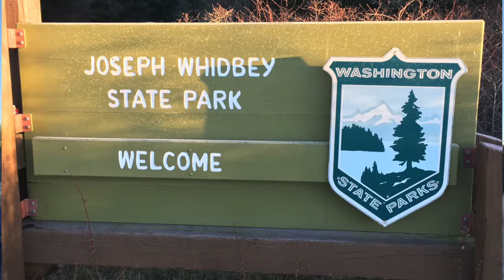Joseph Whidbey - 5 Best Walks Near Oak Harbor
Missing my little co-star with this one but this is a great walking spot! With three entrances, the perfect amount of trail and changing scenery this is a fantastic place to walk super close to town but feels like it's miles away.